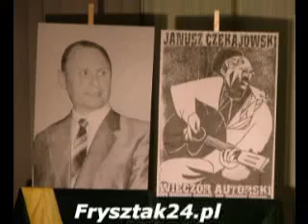Wieczór Autorski 2/3